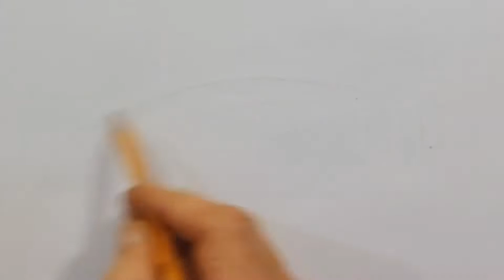How To Draw A Car Bugatti Vision Gran Turismo | Easy Pencil Drawing | Pencil Sketching #2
Watch the first part "How To Draw A Supercar Car Bugatti Vision Gran Turismo | Easy Pencil Drawing | Pencil Sketching #1"

In this video the front of the sports car Bugatti Vision Gran Turismo .